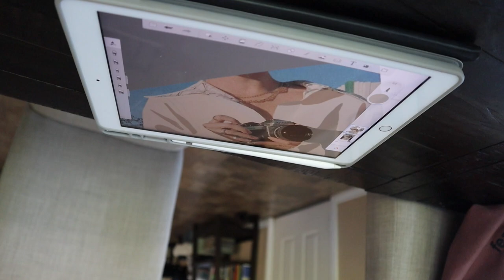day in the life: teen school bus driver, graphics + lettering, comida mexicana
I tried to put together a little vlog for you guys about what I’ve been doing lately! If your reading this lmk what you have been up to! Also I have been struggling with the posts since I started class and the new graphic design but I made a promised so here we go guys!

Follow me around/ stalk me!

Mollie_Carolinne

molliecarolinne

Fun facts😜

19 years of age on earth

5'2

Canon M50 And my iPhone X and also sometimes I use my GoPro 3Plus

Sophomore in college at Grand Canyon University majoring in Entrepreneurial Studies

Thanks for scrolling have a beautiful day! 😉☺️